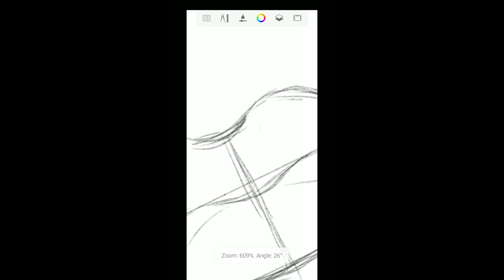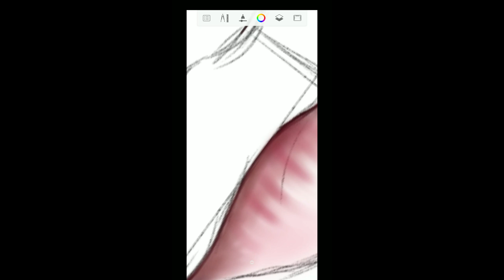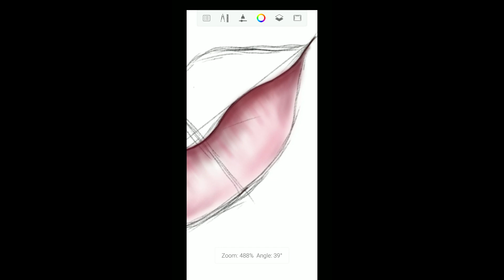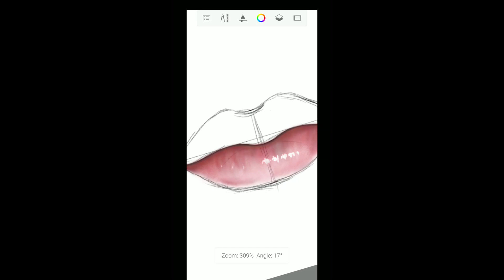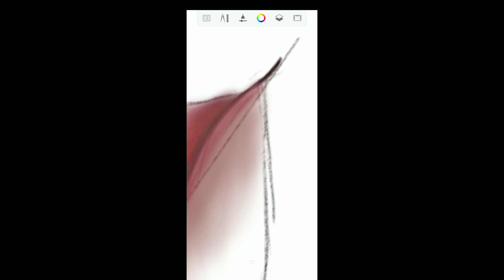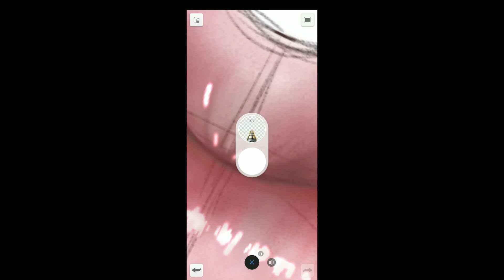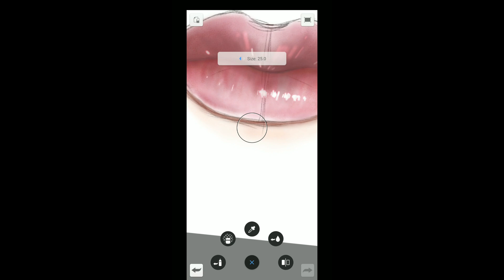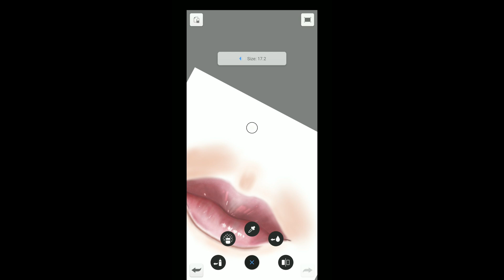How I Make Realistic Lips Using Autodesk Sketchbook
I hope this tutorial can help you with your drawing. Godbless you all!